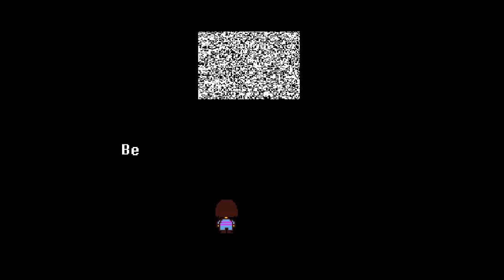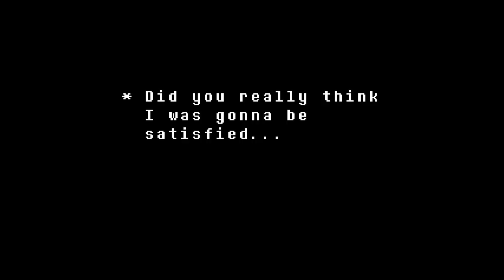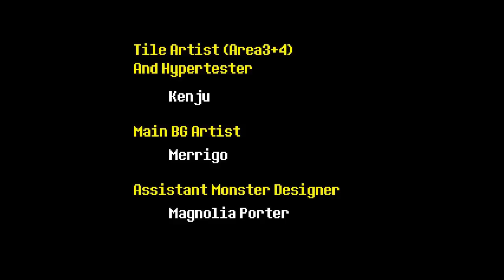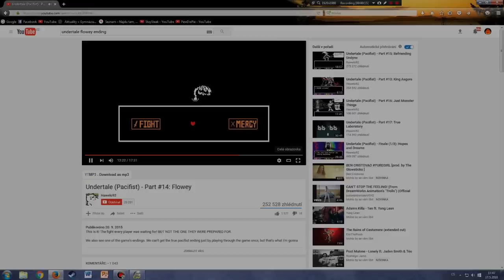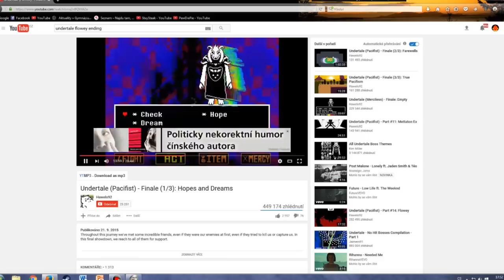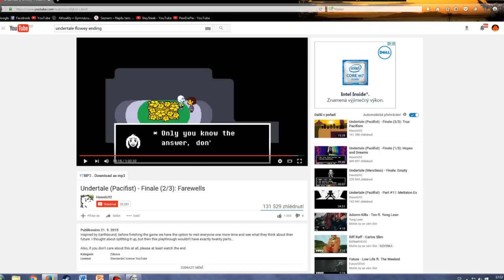UNDERTALE ║ 12. část ║ FLOWEY Ending ✿ (CZ)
Ta botanika se mi přeci jen nakonec postavila do cesty. Jak bude na všechny moje rozhodnutí reagovat království? Utrhne mi Undyne genitálie? Skope mě Asgore do kuličky? Udělá mi Papyrus špagety? A co Sans, pořád klepe na dveře? Tahle hra je šílenství. Umělecký dílo. Správně láme čtvrtou stěnu, správně působí na vaše pocity a hratelnost je old school, tedy božská. Opravdu se můžete cítit jak dvacet let zpět (a víc...jak ten čas běží :D ) v herně.

//Fan arty z miniatury:
Bohdan R.

Mama called me destructive
Said it'd ruin me one day
Cause every monster that loved me
I seemed to grab more EXP

Zatraceně, ty LOVE points jsou fakt plotwist jak hovado. Děti, pulci a dospělci, než si zahrajete hru takového rozsahu, nebuďte jako já a udělejte si research '◕_◕'